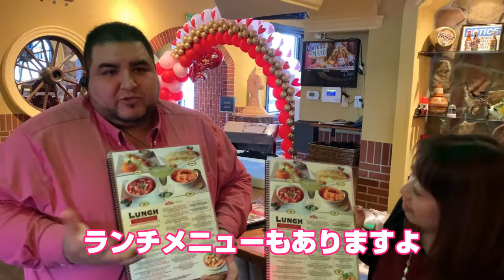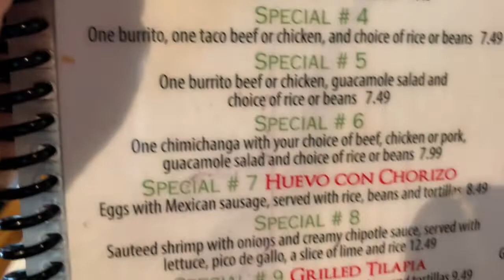絶品メキシコ料理 in オハイオ州シンシナティ！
今回、メキシコ料理屋さんでお友達が日本へ本帰国されるのでお別れ会をやりました！

El Rancho Grande Mexican Restaurant
Address: 4920 Socialville-Foster Rd, Mason, OH 45040